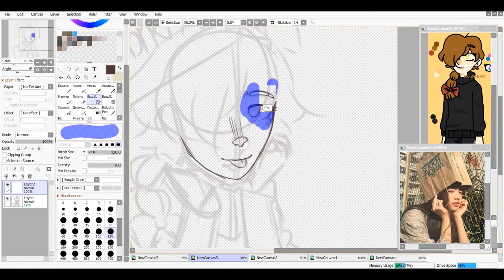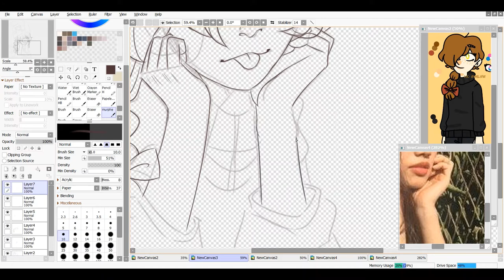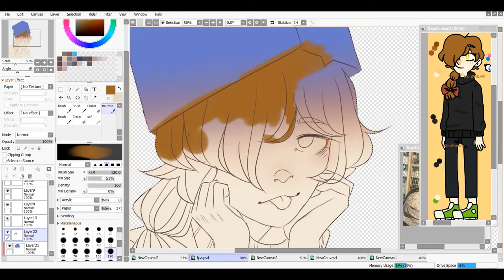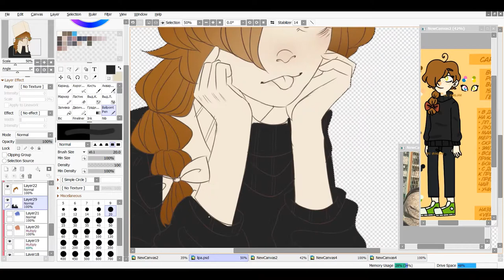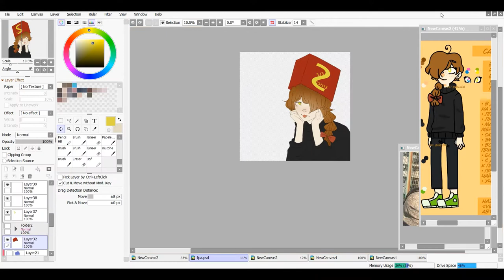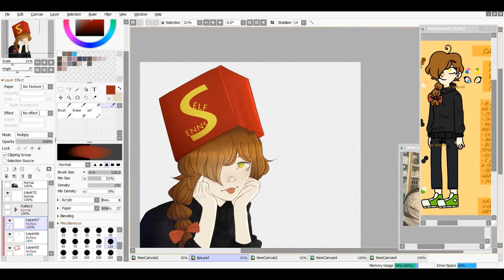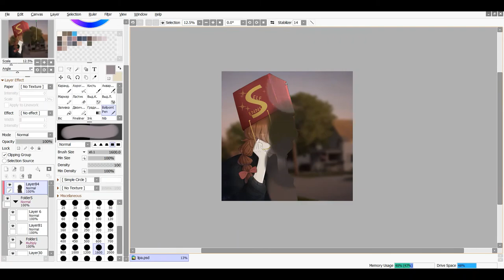Happy Birthday Lipa [SPEEDPAINT]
Speed: x16

"Morena" Mariana Nolasco part. Vitor Kley